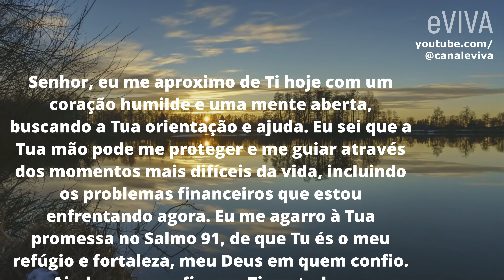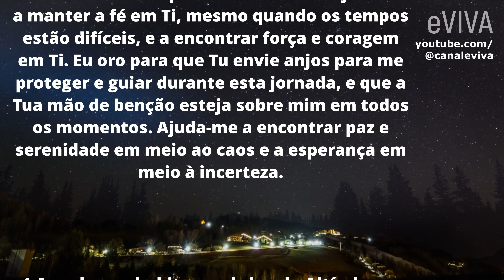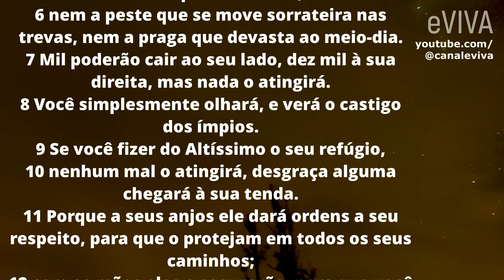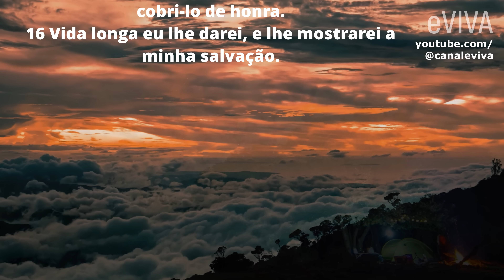ORAÇÃO SALMO 91 - SOLUÇÃO FINANCEIRA URGENTE eVIVA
PODEROSA ORAÇÃO DO SALMO 91 PARA ENCONTRAR SOLUÇÕES PARA RESOLVER PROBLEMAS FINANCEIROS, A VIDA FINANCEIRA! MUITAS PESSOAS ESTÃO COM PROBLEMAS PARA PAGAR SUAS CONTAS, ESTÃO INDIVIDADAS E NÃO SABEM COMO CONSEGUIR UMA RENDA EXTRA. E É ISO QUE A ORAÇÃO DE HOJE E COM O PODER DE DEUS IRÁ LHE AJUDAR A ENCONTAR UMA SAÍDA PARA ESTA SITUAÇÃO! FÉ EM DEUS SEMPRE! COMPARTILHE!!